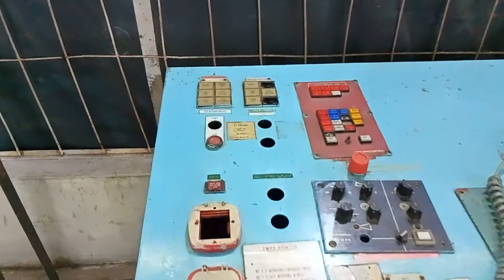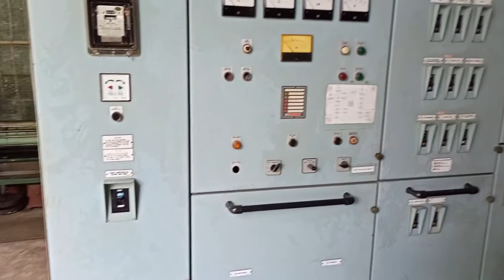Ocean Maritime Academy's Diesel Engine/Machine Room. Engine Rating/Cadet.